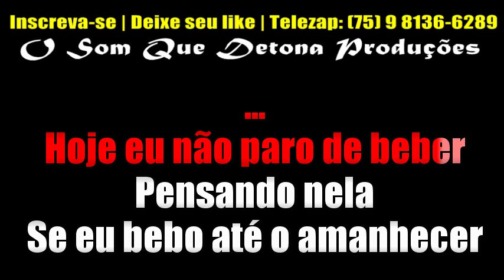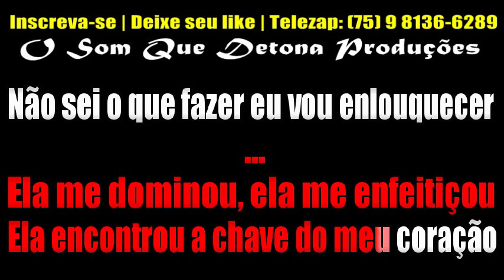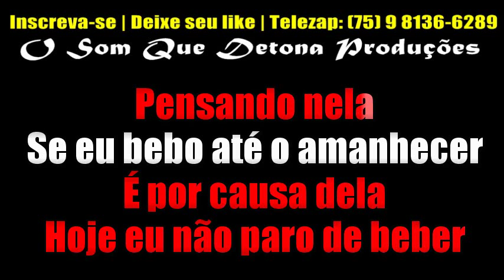KARAOKÊ DE ARROCHA - ME AJUDA M10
PRODUÇÃO: O SOM QUE DETONA
TECLADO: YAMAHA PSR E443 - SAMPLES KONTAKT DEVINHO NOVAES MODIFICADO ﾠ
ﾠ